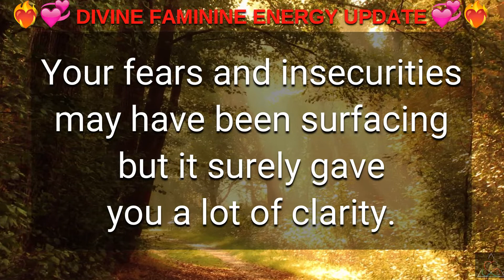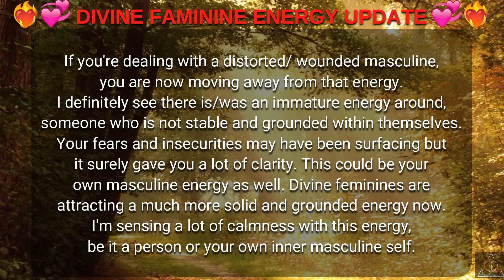DM to DF 💌 "Divine Feminine Energy Update Today. 15 JUNE 2022" 🔥💗😍💖❤️💕💞🥰💓😘💝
Find a way to anchor yourself in love.
The anger you feel isn’t yours.. it’s more to do with being let down by someone who was never worth any expectations.
Breathe in deeply and exhale the disappointment.. it’s time to look after you.

Readings are timeless .. there is a message for you whenever you read them. The time and date are irrelevant, for the Universe has way of showing you what you need to see when.

Related Queries-
divine masculine
dm df
dm message to df today
dm tarot
twin flame
dm
twinflames
twin flames
twin flame reading